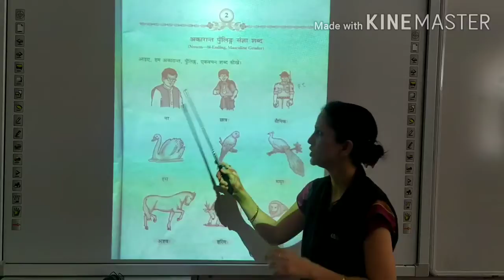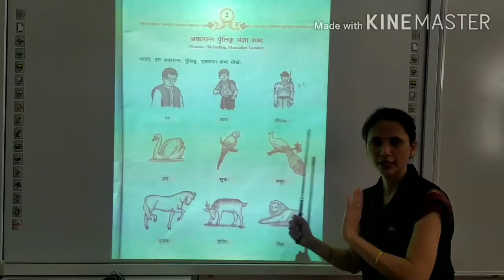Class 6th Sanskrit Ch 2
Teacher- Mrs. Renu Sharma
Subject- Sanskrit
Chapter-1
(अकारान्त पुँलिंग संज्ञा शब्द)